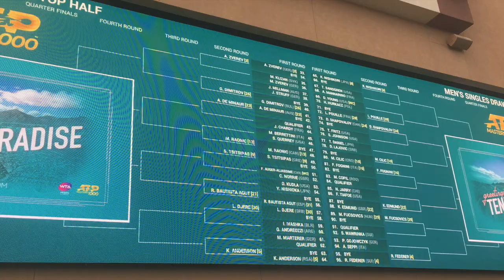Palm Springs Getaway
A quick trip to the beautiful Coachella valley -- March 2019